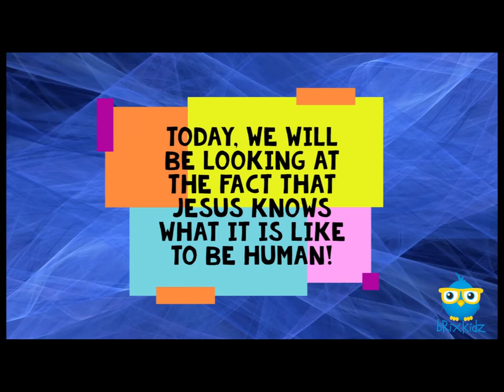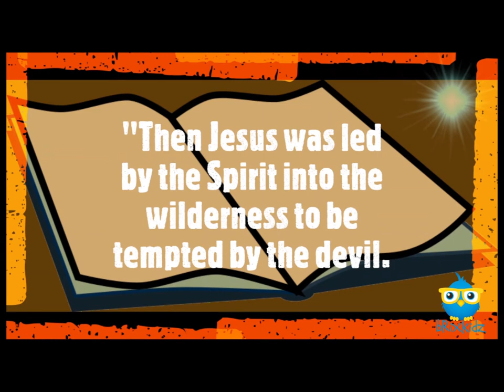Jesus knows what it is like to be Human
Jesus knows what it is like to be tempted because he went through them himself. Matt 4:1-2